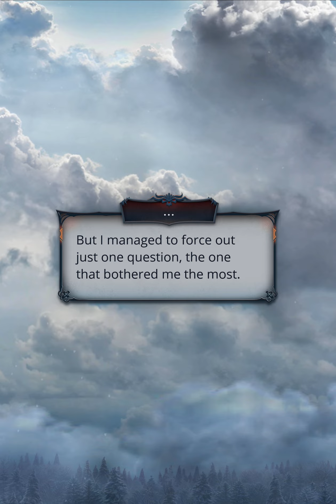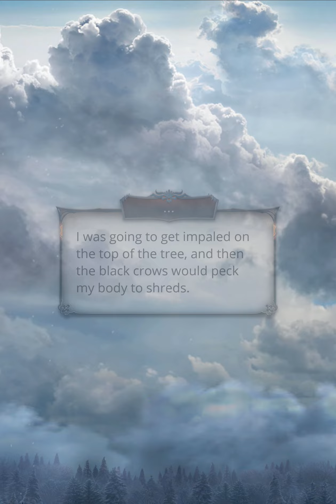Ask What's Wrong ❤️ Cain Diamond Scene 💎 HSR S1E4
❗Cain did everything to return just in time to save you.